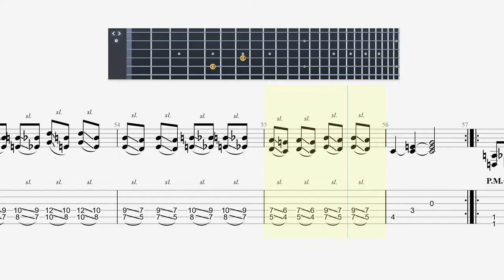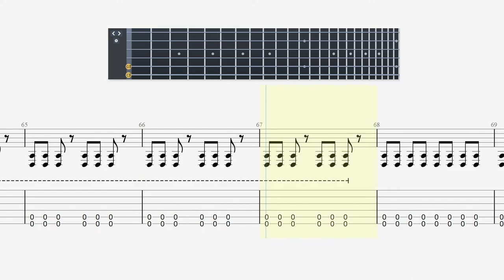Tabs | Cigaro - SOAD